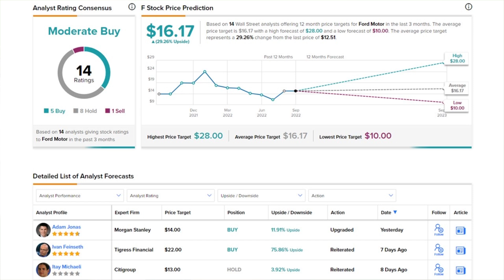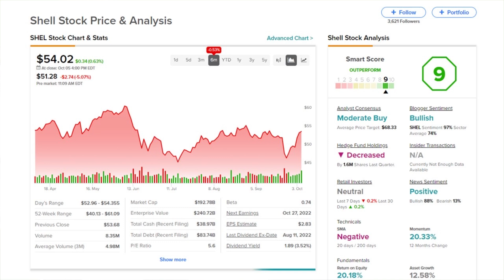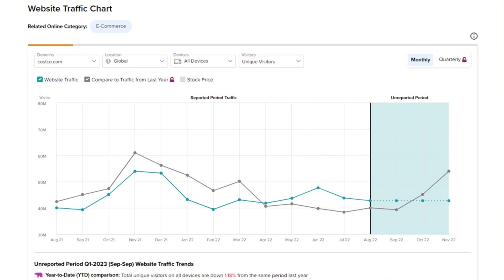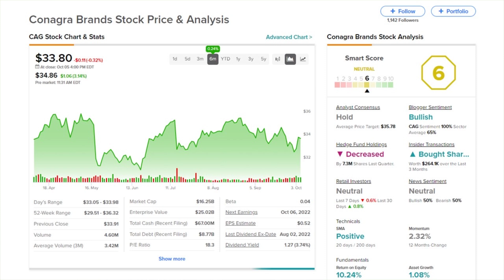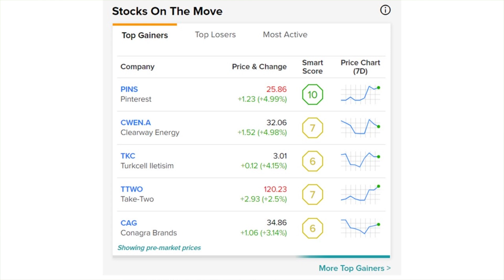TipRanks Thurs PreMarket Update! F150 Price Increase, SHEL Q3 Update, COST Sept Sales + More!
TipRanks Pre Market News! Today's Daily Stock Market Preview – Thursday October 6th 2022

Stocks:
Ford Motor (F)
Shell (SHEL)
General Electric (GE)
Costco Wholesale (COST)
Constellation Brands (STZ)
McCormick (MKC)
Conagra Brands (CAG)

Chapters:
00:00 Intro
00:45 Stock Market News
01:01 F
01:36 SHEL
02:23 GE
02:59 COST
03:26 Earnings
03:38 STZ
04:05 MKC
04:28 CAG
04:58 Gainers
05:25 Losers